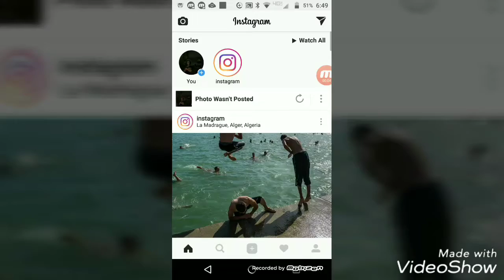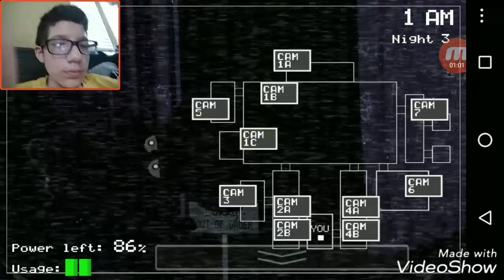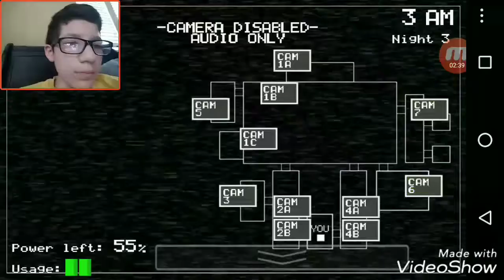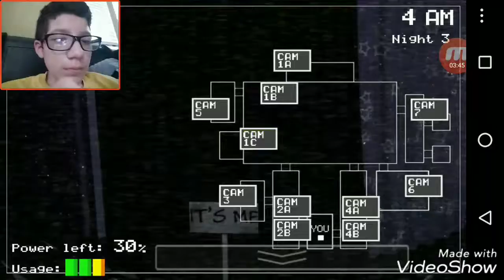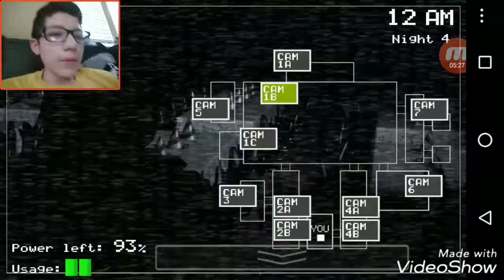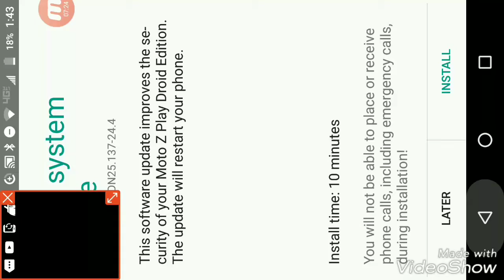THE SCARES #2. Five nights at Freddy's.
First scare in night.